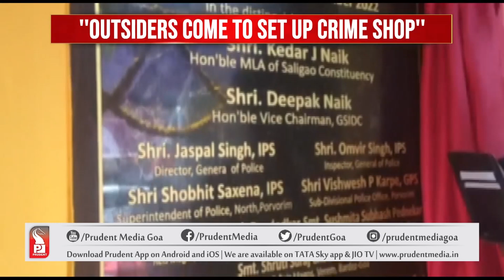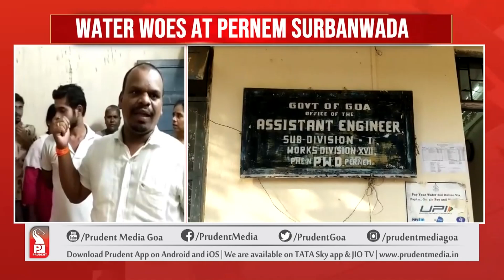Konkani News Prime 091122